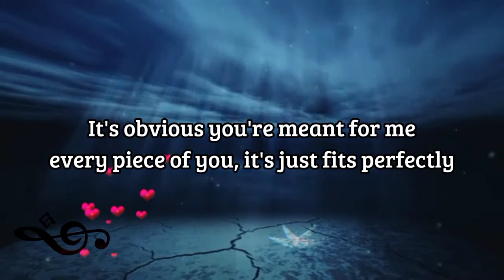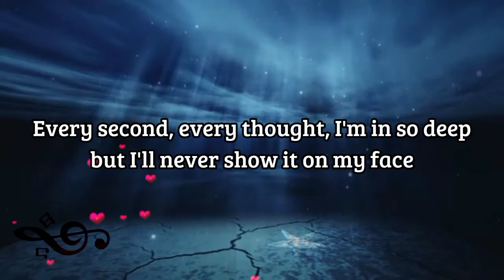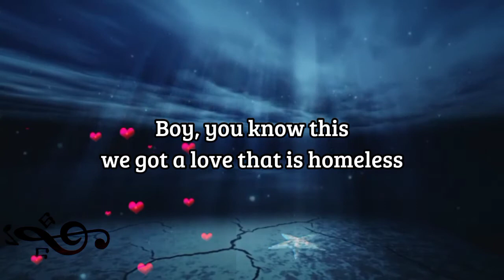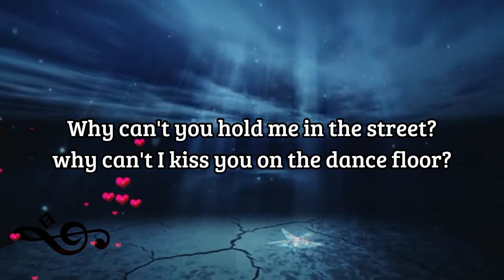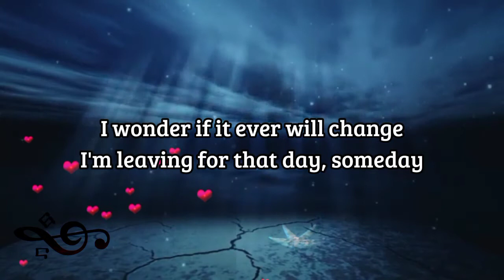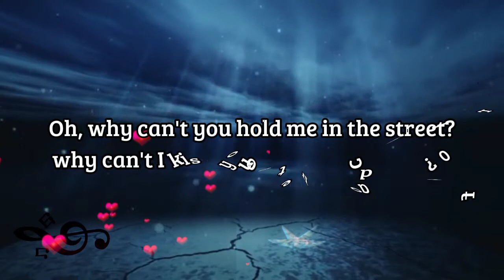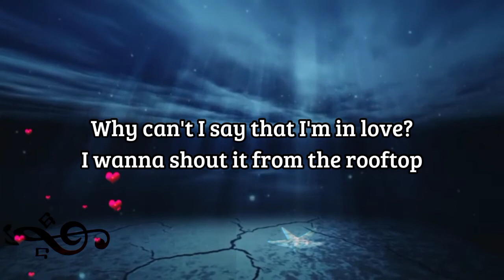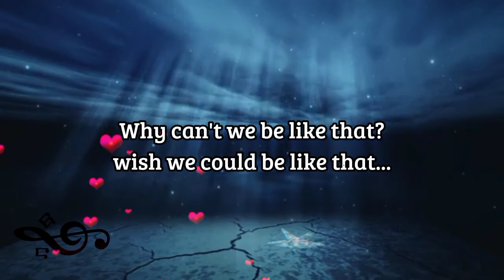Secret Love Song - Morissette Amon (Lyrics)